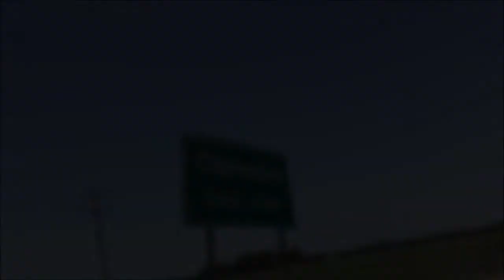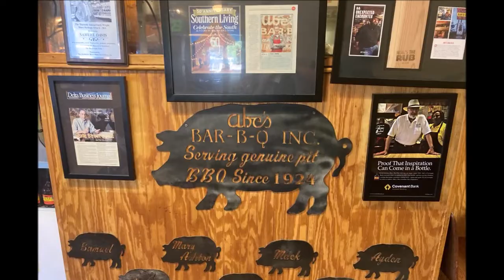Lets Go to Abe's BBQ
After yesterdays mess and last nights rantstream it was time to do something different... Paula and I decided to get the bike out and ride over the home of the Delta Blues, Clarksdale MS, to see our friend Pat Davis and have a bite to eat at his restaurant, Abe's Bar-B-Q!